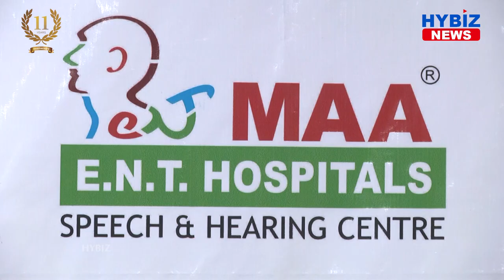BJP Young Leader Vikram Goud Donates Oxygen Concentrators to MAA Research Foundation